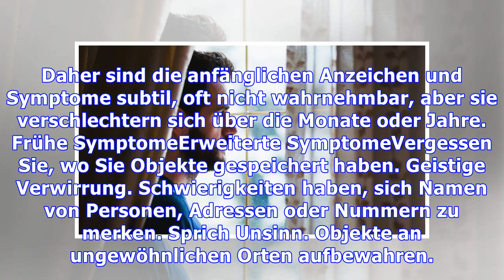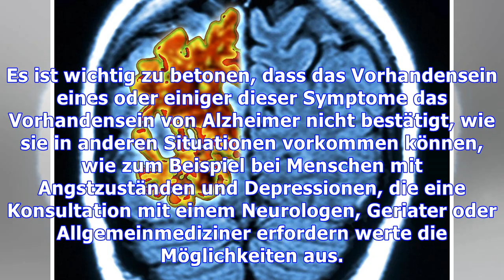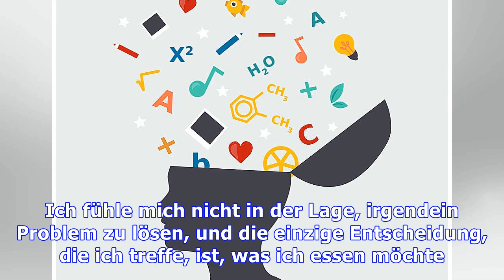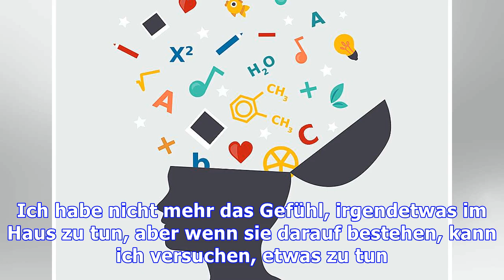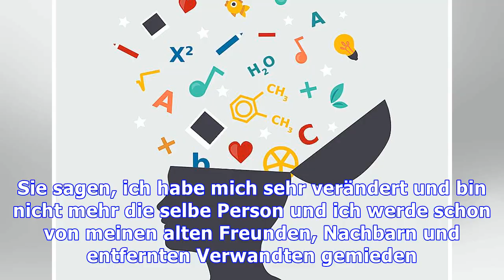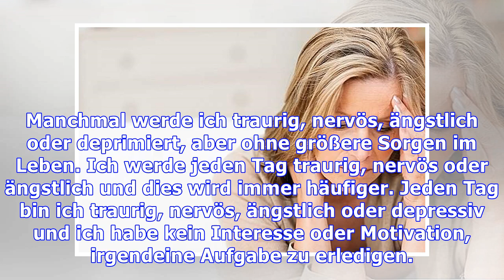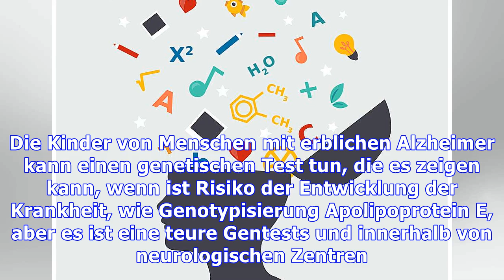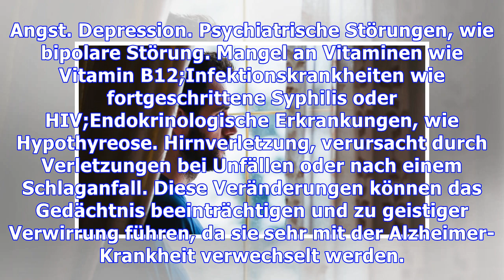Wann und wie Alzheimer bei jungen Menschen zu identifizieren ist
Alzheimer-Krankheit ist eine Art von Demenz-Syndrom, das Degeneration und progressive Beteiligung des Gehirns verursacht. Die Symptome treten allmählich auf, zunächst mit Gedächtnisstörungen, die zu geistiger Verwirrung, Apathie, Stimmungsschwankungen und Schwierigkeiten bei der Ausführung alltäglicher Aufgaben wie Kochen oder Bezahlen von Rechnungen führen können. Diese Krankheit ist häufiger bei...